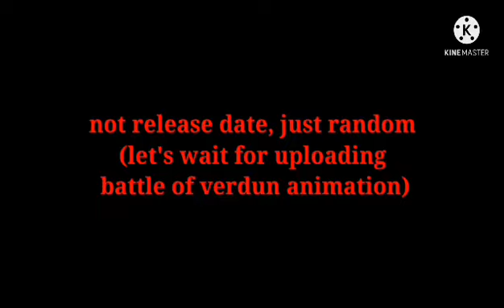Battle In Verdun (2022) Teaser Trailer - Epic 1916 War Animation and New Collaboration Animation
Collaboration Animations

Old Justin-Zilla vs Stick-Kong